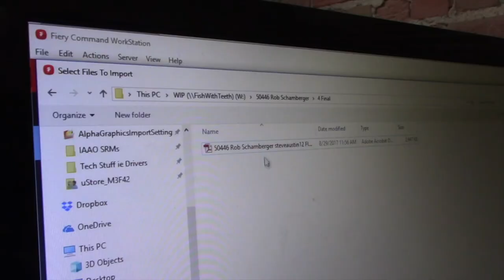Rhea Ripley shows off her brutality: WWE Canvas 2 Canvas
Artist Rob Schamberger is back with a “brutal” portrait of rising NXT Superstar, Rhea Ripley!
Follow WWE on YouTube for more exciting action!